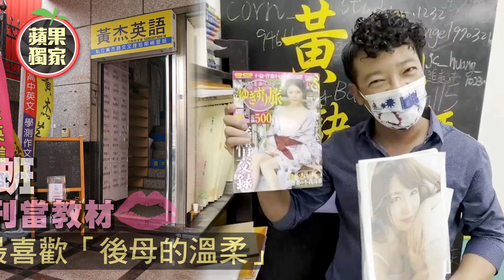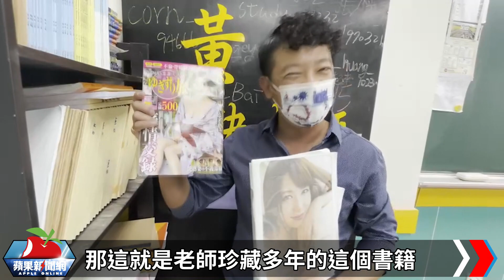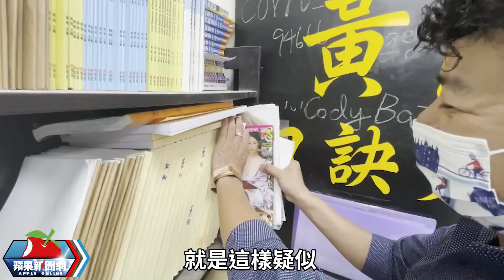獨家｜「後母的溫柔」情色書刊當教材 補教師：有助記憶終生受用 | 台灣新聞 Taiwan 蘋果新聞網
蝦毀！18禁情色雜誌也能當英語教材？桃園一間私立國高中英語補習班， 驚見英文老師教學時拿出多本「18禁」情色雜誌當作補充教材，利用雜誌封面穿著清涼火辣女子圖片，吸引台下聽課學生注意力。過程中學生雖笑到「美叮每噹」，也有學生拿出手機拍下導師教學過程，並錄製成「抖音」公開，但這樣相當另類的教學方法也引起家長關注，認為十分不妥。補習班英文老師黃杰則解釋，帶點黃色笑話提升學生注意力，並融入英語句型教學，有助學生記憶終生受用；學生則是和家長看法兩極，覺得這樣確實較容易記憶；桃園市教育局則表示，教學恐涉及性騷擾，已轉相關單位調查。

【獨家｜「後母的溫柔」情色書刊當教材　補教師：有助記憶終生受用】